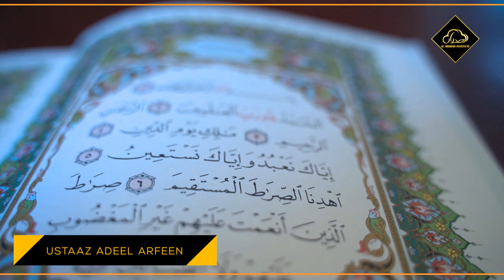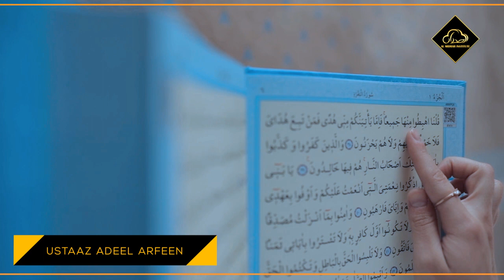Zindagi Mein Sukoon Kese Aega by Ustaad Adeel Arfeen | Al-Midrar Institute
This is a spiritual reminder by Ustaad Adeel Arfeen, Zindagi Mein Sukoon Kese Aega. In this video, Ustaad Adeel Arfeen is addressing and answering a big question we all are asking today: how can we bring peace in our lives? As our prophet Muhammad PBUH says (inference): Remember Allah in your good time and he will remember you in your hard time. The easiest and most direct answer to our question to bring peace in our lives is what did we quit for Allah? What sinful habit have we quitted for Allah? From which major sin has we stopped ourselves for Allah? If we want peace in our lives then we have to have something which we can offer to Allah SWT in exchange for a bit of easiness in our hard times, and that can only be done if we remember Allah in our good times and have in store something to tackle the hard times of tomorrow. Ustaad Adeel Arfeen also discusses the story of Hazrat Younus AS and Allah SWT said in the Quran (inference) that if Younus AS did not remember Allah SWT in his good times, then Allah SWT would have kept him in the belly of the fish till the day of judgment. Today, we do not remember Allah SWT in our good times and we are not ready to leave or quit anything for Allah SWT but we want our hard times to end in an instant, that’s not how the world works.